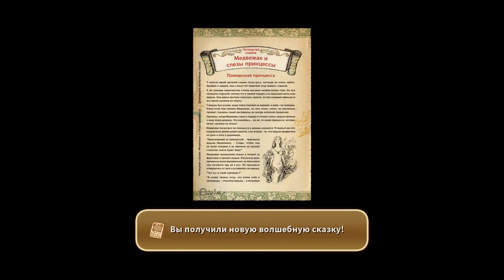Гробница Слёз ➤ Ni no Kuni: Wrath of the White Witch - Remastered #24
Присоединяйтесь к Оливеру в путешествии и помогите ему вернуть маму, которой он лишился после несчастного случая. Вас ждёт трогательный сюжет, чудесная графика и выдающаяся музыка. Прохождение игры без комментариев.